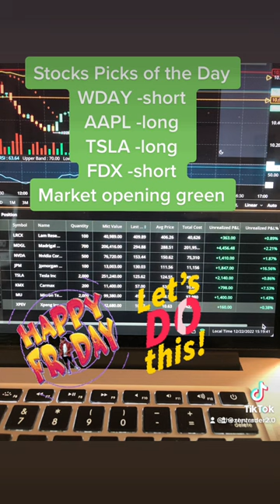Stocks Picks of the Day WDAY -short AAPL -long TSLA -long FDX -short Market opening green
Investing of any kind involves risk. Your investments are solely your responsibility and we do not provide personalized investment advice. It is crucial that you conduct your own research. I am merely sharing my strategy and opinion with no guarantee of gains or losses on investments. Please consult your financial or tax professional prior to making an investment.